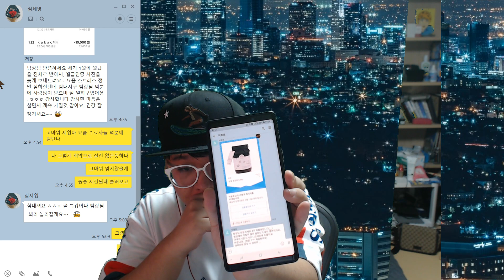휴식후기 + 고마운 팀원들 + 파트장 선물인증(스톤아일랜드)